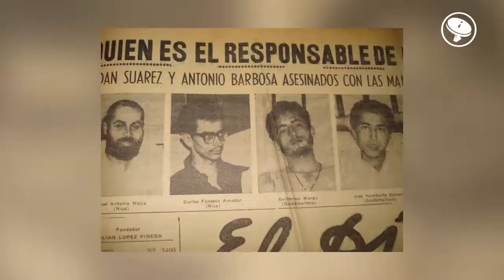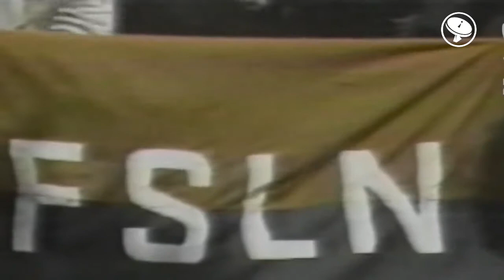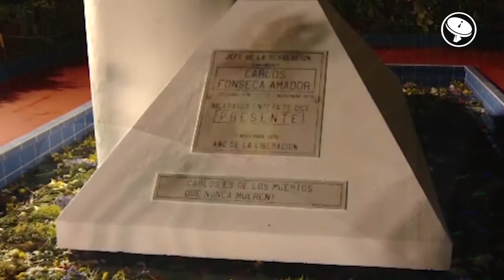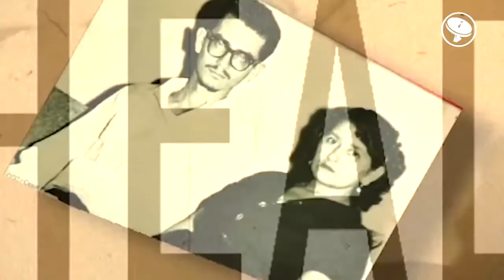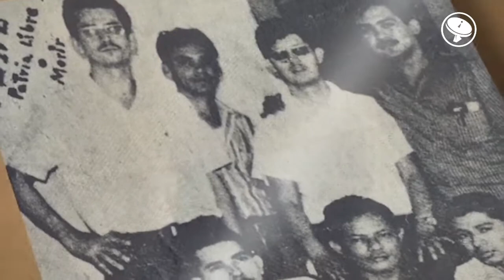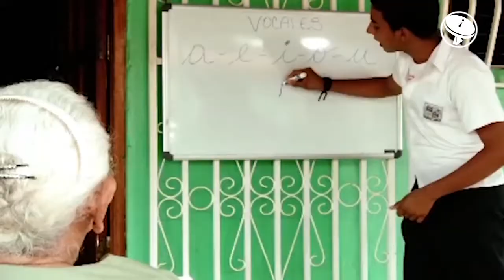Revolución| Comandante Carlos Fonseca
Nicaragua 🇳🇮 A 85 años del natalicio ❤️🖤 del Comandante Carlos Fonseca Amador 🤗 la juventud nicaragüense te grita ¡Presente! ✊
¡Viva el Comandante Carlos!  ❤️